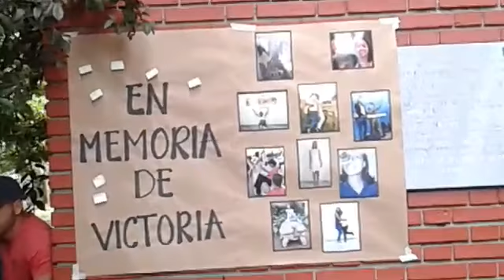Homenaje Victoria Eugenia Sardi (17 de abril)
El Programa Académico de Economía y el conjunto de profesores del Departamento de Economía lamentan el fallecimiento de la recientemente egresada Victoria Eugenia Sardi Popó sucedido el domingo 15 de abril en la ciudad de Cali.

Victoria Eugenia, caleña y de apenas 23 años cumplidos el pasado 11 de noviembre, se graduó el 16 de diciembre del período anterior como economista; su tesis de grado “Asimetrías en la respuesta de las variables macroeconómicas ante choques del precio de petróleo”, ha sido reconocida por sus profesores como un estudio de alta calidad académica e innovador en la temática elegida.

En su trayectoria como estudiante se destacó por un excelente rendimiento con un elevado promedio de 4.21. Esto permitió su vinculación como monitora de docencia en las siguientes asignaturas: Macroeconomía II, Teoría y Política Monetaria y Teoría del Bienestar.

Realizó la pasantía académica en Economía I en el período Agosto - diciembre de 2015 obteniendo una nota de 5.0. Solo tuvo que matricular en una sola ocasión Trabajo de Grado, específicamente en el período Agosto - diciembre de 2016, logrando una destacada calificación de 4.0.

Tuvo a su cargo una Monitoría de Investigación con la orientación de la profesora Inés María Ulloa en el período Agosto – diciembre de 2016, y fue Monitora Administrativa para el Departamento de Economía en el período Febrero – junio de 2017.

En el plano profesional se le vislumbraba un éxito inmediato. Estuvo vinculada al Banco de la República, seccional Cali, y en la actualidad se encontraba laborando en la Cámara de Comercio de Cali. Siempre se destacó por un agudo sentido crítico e interés permanente en la investigación, lo que favorecía su rápida adaptación al medio laboral.

Nos sensibilizamos como comunidad académica ante el fallecimiento de Victoria Eugenia y presentamos nuestros respetos ante su familia. Nuestro propósito es acompañarlos en este difícil momento y recordarla siempre como una excelente persona y gran estudiante, que ante todo deja un legado invaluable, siendo un ejemplo para sus compañeros y futuros egresados.